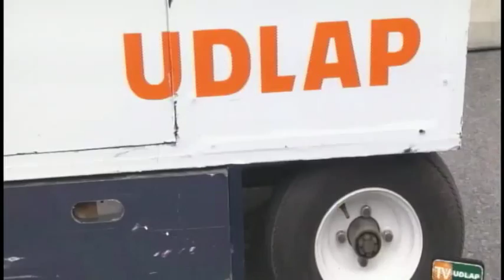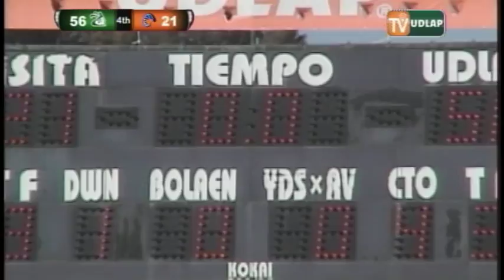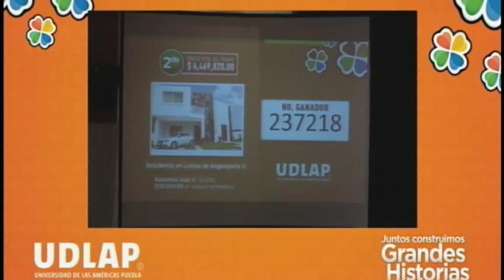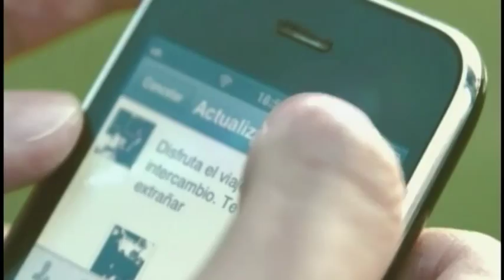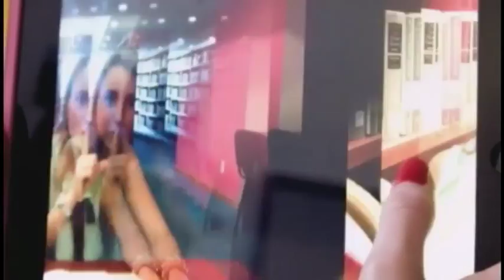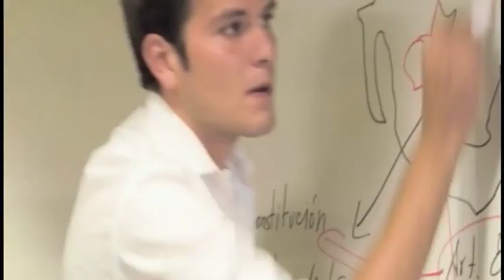Aztecas UDLAP vs. Borregos Toluca - Cuartos de Final - 16 de Noviembre de 2013